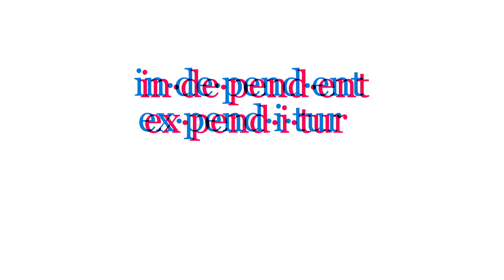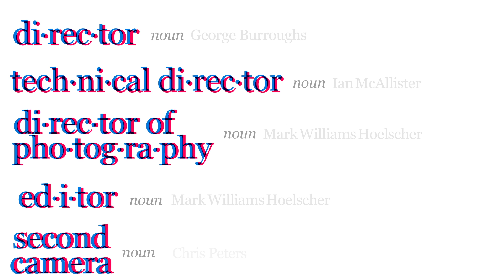Elections 101: What are PACs and Super PACs?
Vanessa Williamson, fellow at the Brookings Institution in Governance Studies, describes the difference between PACs and super PACs, how they are used, and what it means for the American political system.